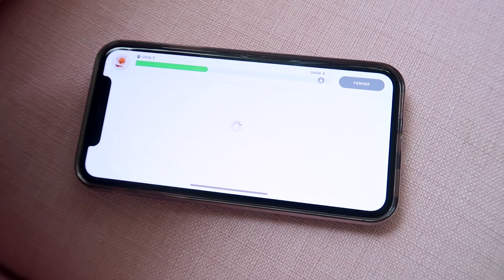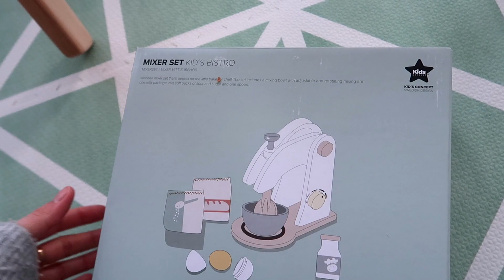❥ ENDORMIR LES BÉBÉS^^ ❥ VLOG 1184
(Vidéo en collaboration rémunérée avec Lingokids)

N’OUBLIEZ PAS D’ACTIVER LES NOTIFICATIONS POUR VOIR LES SORTIES DE NOS DERNIÈRES VIDÉOS ;-)

LIENS D’AUTRES VIDEO À VOIR ABSOLUMENT ;-) !!!